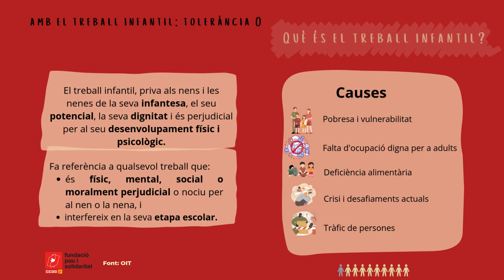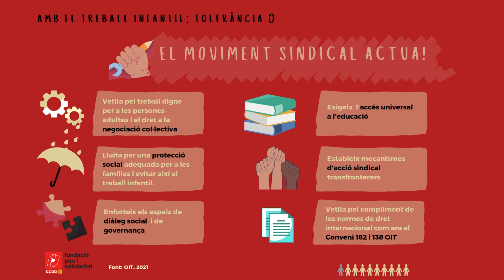EL TREBALL INFANTIL AL MÓN 12 juny 24